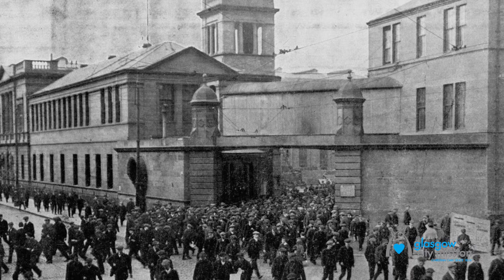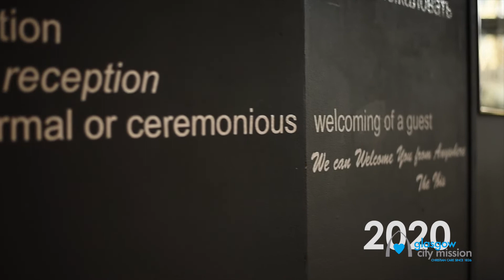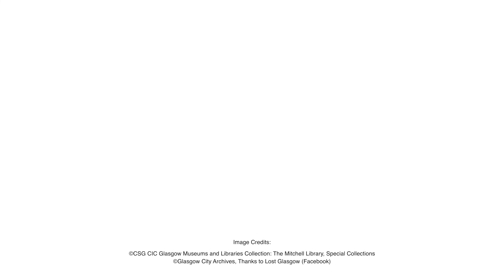Glasgow City Mission: Two Centuries of Service in Glasgow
In 1826, David Nasmith founded the first city mission in the world, Glasgow City Mission. This video tells our story.